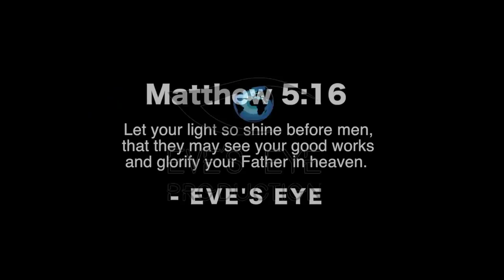STONEBWOY VGMAS 2019 | REGGAE ARTIST OF THE YEAR | RED CARPET EVE'S EYE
STONEBWOY VGMAS 2019  | RED CARPET & REGGAE ARTIST OF THE YEAR
2019 VGMAS WAS A HUGE SUCCESS , HERE IS STONEBWOY MOMENT.